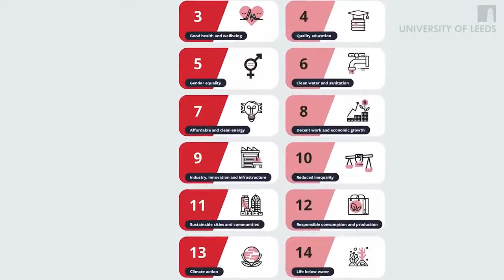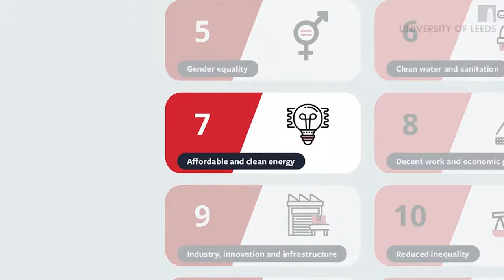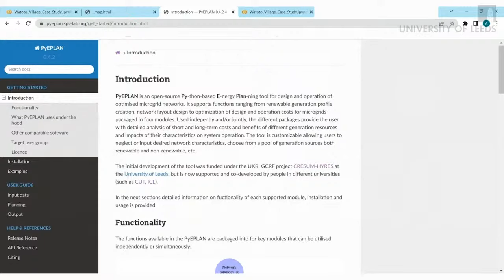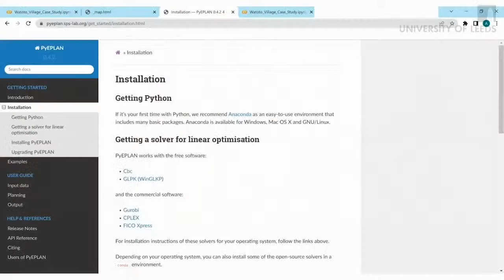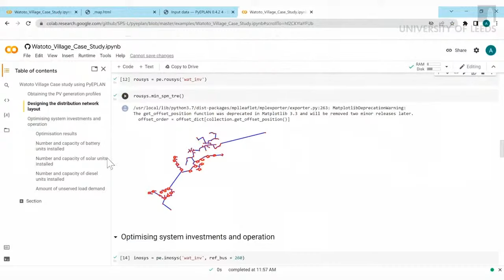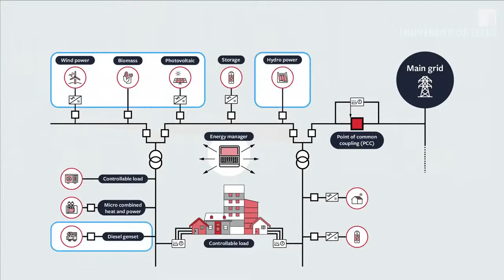COP27 - Are Microgrids the next big thing?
The world is undergoing a transformation in the way energy is generated and supplied. Microgrids are at the forefront of the revolution. The panel will discuss the social, economic and environmental impact of microgrids.

New technologies are essential for 'ensuring access to affordable, reliable, sustainable and modern energy for all'. (Sustainable Development Goal 7)

SDG 7 is being achieved at a massive scale with the number of people with access to electricity having doubled in the last 20 years. However, more than 700 million people still do not have access; the majority of those in sub-Saharan Africa. The definition of ‘access’ is also problematic as many people who technically have access do not have the amount, quality and consistency of power they need.

The fight against human-created climate change is much more than mitigation and adaptation. It is also about transferring ‘environmentally sound technologies’ that enable sustainable development without releasing greenhouse gases at the levels that have caused the climate chaos we see today. Microgrids powered by renewable sources and their contribution to meeting the sustainable development goals are an important way of enabling development without repeating the mistakes of the past.

In this YouTube Live discussion, we will have a conversation about microgrids with panel members from the UK, Uganda, Indonesia and India. We’ll describe what microgrids are, why they are ‘environmentally sound technologies’ and how they contribute to achieving the sustainable development goals.

Presenters:
Professor Jon Lovett - University of Leeds, UK.
Dr Annisa Astari - Universitas Pendidikan Indonesia (UPI), Indonesia.
Dr Saut Sagala - Institut Teknologi Bandung (ITB), Indonesia.
Dr Elisabeth Rianawati – Resilience Development Initiative, Indonesia.
Sreya Ghosh – Visva-Bharati University (VBU), India.
Flavia Ajambo - Centre for Research in Energy and Energy Conservation (CREEC), Uganda.
Dr Mary Suzan Abbo – Centre for Renewable Energy and Energy Conservation, Uganda.
Prof Amit Hazra - Visva-Bharati University, India.

Times:
The event is taking place at 10:00 am in the UK, 15:30 in India, 17:00 in Indonesia and 13:00 in Uganda.

See Also:
Renewable Energy: Sustainable Electricity Supply with Microgrids (online course on FutureLearn)